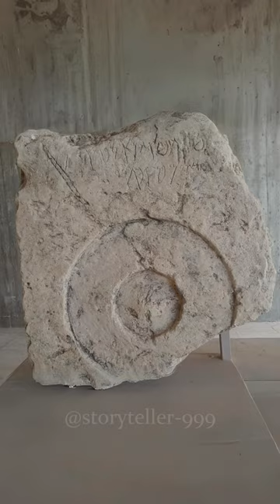Ancient Rome-Volubilis Secret Revealed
Discover the hidden gem of Ancient Rome - Volubilis in Morocco! In this video, we'll take you on a short tour of this historical site and unveil its mysteries. Learn about the fascinating history of Volubilis and why it's a must-visit for any history lover.

Source: Wikipedia